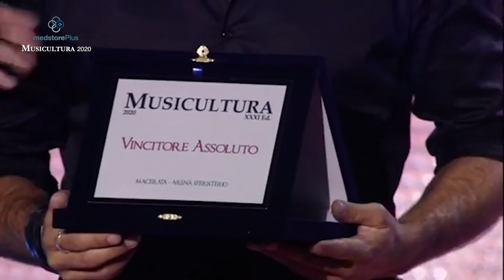Med Store Speciale Musicultura 2020 - Fabio Curto, Blindur, I miei migliori complimenti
🎙Si è chiusa con la vittoria di Fabio Curto l’edizione 2020 di Musicultura! Ed in questo nostro ultimo appuntamento con le incursioni del nostro Riccardo Minnucci tra vincitori ed ospiti abbiamo raccolto proprio le voci e le impressioni di Fabio Curto, Blindur e “I Miei Migliori Complimenti”. 📻
🎧Tra i finalisti dell’ultima serata insieme a Miele che abbiamo potuto vedere nella clip di ieri, anche qui si parla di tecnologia, musica, possibilità e passione per Apple ed i suoi dispositivi!💻